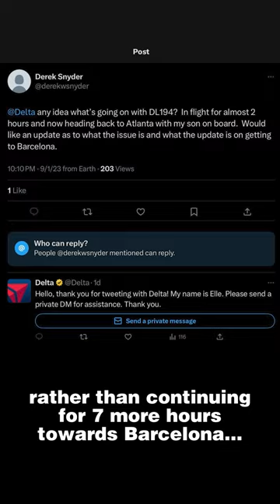Emergency! Code: BROWN